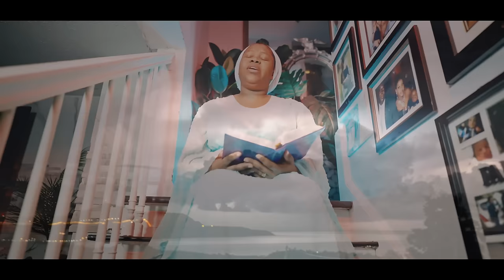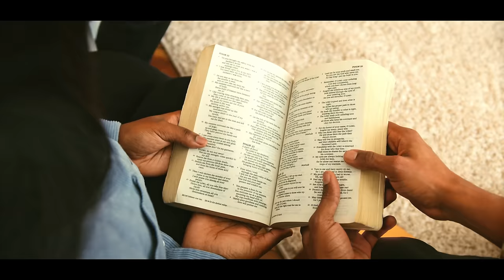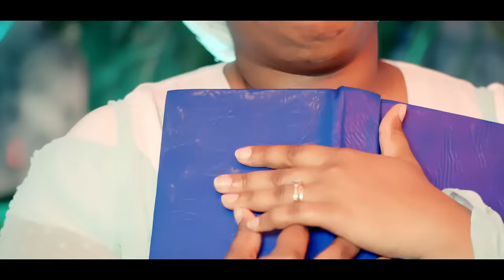Obongi na Nkembo Music Video: Powerful Worship Song for Prayer Time | Father Jesus Christ Prayer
English

Obongi Na Nkembo is my most recent released single; sang in English,  French,  and Lingala. This song has a story behind it:

I used to sing this song with my dearly and beloved mother every time when we were praying, cooking, or just sitting in a quiet place. Praising and worshiping God almighty was our everyday activity or hobby. Every time we sang together where ever we were the room will be filled with the anointing of the Holy Spirit and everybody could feel the presence of God.

My biggest dream was to record this song together with my mother just like we used to sing it back in the old days. I talked with her, let her know that we were going to sing together in the studio when she arrived in America and she was excited about the project. Unfortunately she passed away on September 2019 after battling cancer. My biggest dream to record with her was dead too.

Two days before the passing of my beloved mother, she made a serie of Whatsap voice-overs singing to me all the songs we used to sing together. In 2022 when I was doing my recording project of the song ObongiNaNkembo, the Holy Spirit inspired me to include my mother's voice in the song. My music producer and engineer worked on it to make it happen and it worked perfectly. The voice you're listening to in the beginning of the song is an original voice of my mother in a duet with me.

Wherever this video is finding you I want you to know that whatever dream you have, with God your dream is guaranteed and will become true sooner or later. Even when you think all hopes are far gone remember nothing is impossible with our God. He will make all things work together for your good way before you think about it!
Français.

Obongi Na Nkembo est mon single le plus récent ; chanté en anglais, français et lingala. Cette chanson a une histoire derrière elle :

J'avais l'habitude de chanter cette chanson avec ma chère et bien-aimée mère chaque fois que nous priions, cuisinions ou simplement étions assis dans un endroit calme. Louer et adorer Dieu Tout-Puissant était notre activité ou passe-temps quotidien. Chaque fois que nous chantons ensemble, où que nous soyons, la pièce sera remplie de l'onction du Saint-Esprit et tout le monde pourra ressentir la présence de Dieu.

Mon plus grand rêve était d’enregistrer cette chanson avec ma mère, comme nous la chantions autrefois. Je lui ai parlé, je lui ai fait savoir que nous allions chanter ensemble en studio à son arrivée en Amérique et elle était enthousiasmée par le projet. Malheureusement, elle est décédée en septembre 2019 des suites d'un cancer. Mon plus grand rêve d’enregistrer avec elle était également mort.

Deux jours avant le décès de ma mère bien-aimée, elle a réalisé une série de voix off Whatsap me chantant toutes les chansons que nous chantions ensemble. En 2022, alors que je faisais mon projet d'enregistrement de la chanson ObongiNaNkembo, le Saint-Esprit m'a inspiré à inclure la voix de ma mère dans la chanson. Mon producteur de musique et mon ingénieur ont travaillé dessus pour que cela se réalise et cela a parfaitement fonctionné. La voix que vous écoutez au début de la chanson est une voix originale de ma mère en duo avec moi.
Le rêve devient réalité!

Où que cette vidéo vous trouve, je veux que vous sachiez que quel que soit votre rêve, avec Dieu, votre rêve est garanti et deviendra réalité tôt ou tard. Même lorsque vous pensez que tous les espoirs sont disparus, rappelez-vous que rien n'est impossible à notre Dieu. Il fera en sorte que toutes choses concourent à votre bien avant que vous n’y pensiez ! Que Dieu vous bénisse abondamment, partagez cette vidéo avec vos proches. 🙏❤️🥰

Obongi na nkembo music video
christian music worship song
father jesus christ prayer
gospel music with lyrics
worship music for prayer time
worship songs for prayer